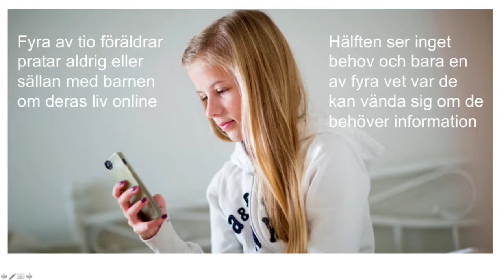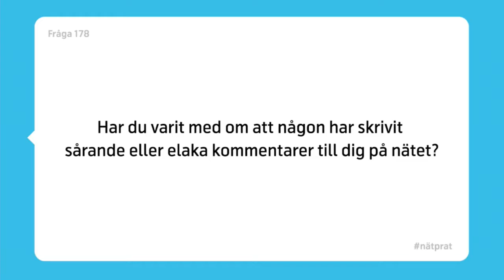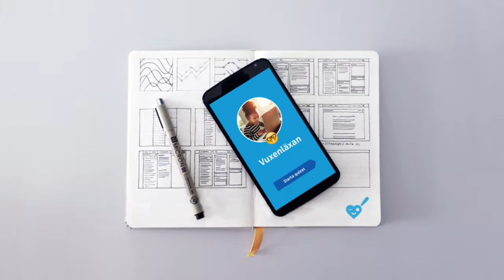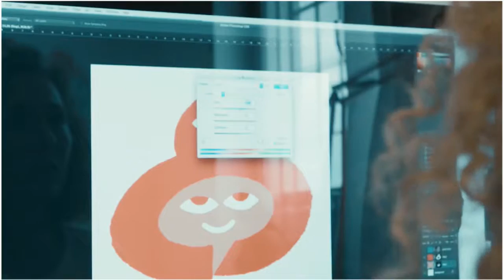Baksidan av den digitala vardagen - Johnny Lindqvist - IND16